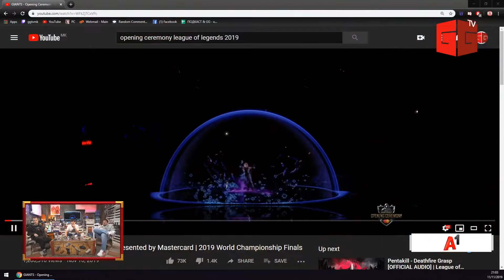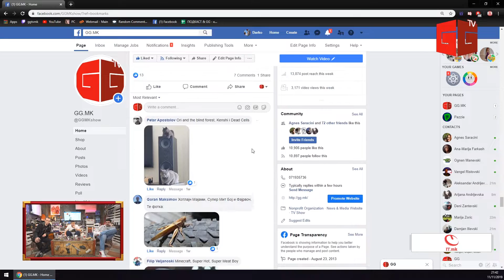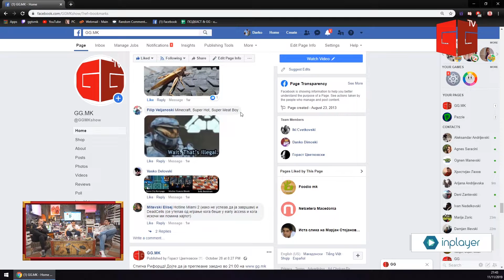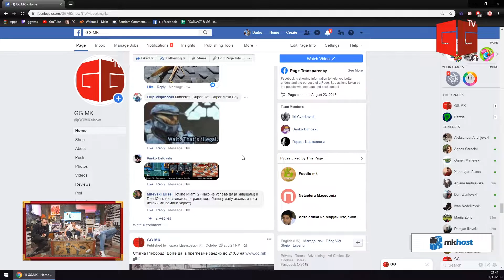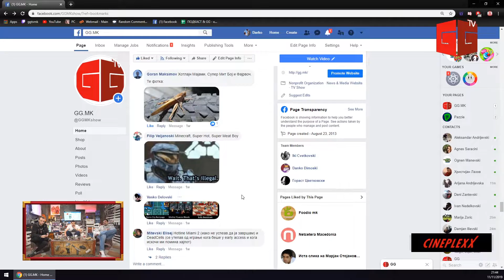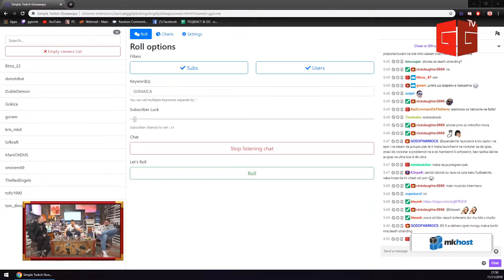GG ПОДКАСТ S06E06 - LoL светско, Death Stranding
03:17 - LoL светско и Opening Ceremony
15:00 - Кина забранува играње после 22:00 часот
27:50 - RDR 2 на ПЦ е "лош порт"
47:30 - Death Stranding